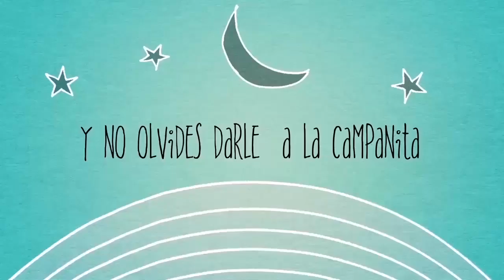Nodos Lunares Cáncer Capricornio 2018 - eclipses 2019 - todos los signos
El 15 de Noviembre los nodos lunares se mueven a Cáncer y Capricornio, y en el video podrás ver como afectará a nivel mundial y en cada signo. Además verás cuales son los eclipses en 2019 que  tocaran estos puntos matemáticos.

03:19 :  Predicción Signo por signo
04:49 :  Eclipses

Descripción del canal: En este canal encontrarás vídeos de autoayuda, meditaciones, hipnosis, afirmaciones positivas, relajación, asmr, tarot, astrología, energía, espiritualidad  y misterio.

Nuevo vídeo cada semana.